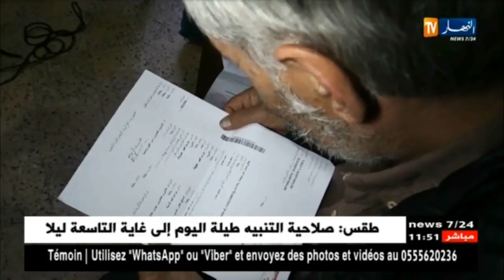Aslway n tigduda iseḍra-d ibdilen deg uzrig imarayen imatuyen n igezduye